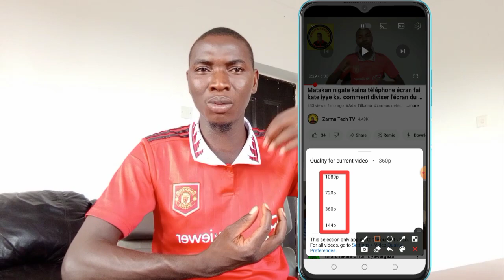Matakan nigate ka video gona YouTube ra da hananyan